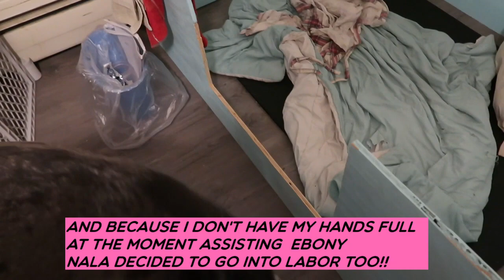Delivering 2 Great Danes litters at the SAME time!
Both of my pregnant momma's have had their babies, within hours of each other!!  It was a long journey but we got it done. Ebony had 7 beautiful babies with 1 still born boy. Nala had her single puppy within a hour of her momma Ebony. I'm not a religious person but do believe in a high power and I was praying for a safe delivery for my girls and that's what we got!